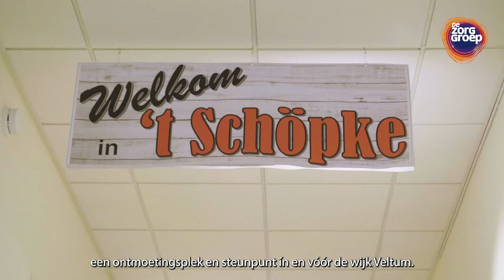De Zorggroep - zorgappartementen De Mulder Venray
In gebouw De Mulder, in de Venrayse wijk Veltum, zijn 40 zorgappartementen voor mensen met een lichamelijke aandoening. De bewoners wonen er zo zelfstandig mogelijk, met ondersteuning van het team met vaste zorgmedewerkers. Samen met familie, mantelzorgers, vrijwilligers en medewerkers geven bewoners invulling aan het leven in De Mulder.